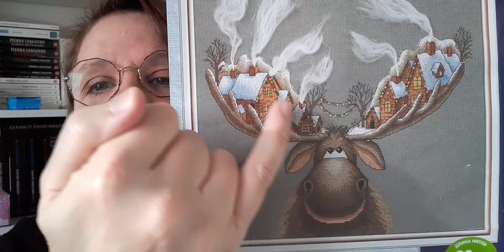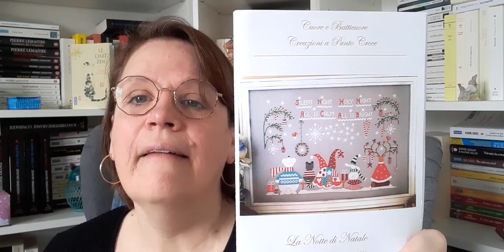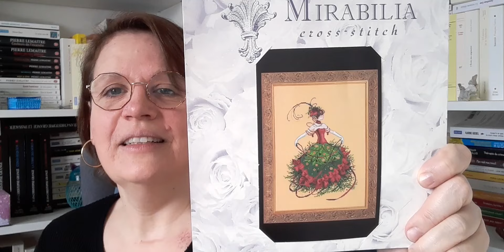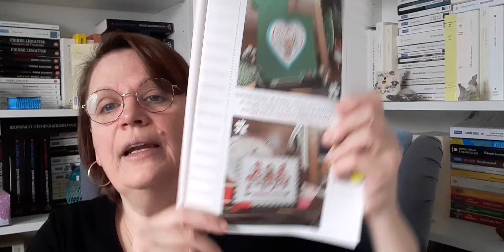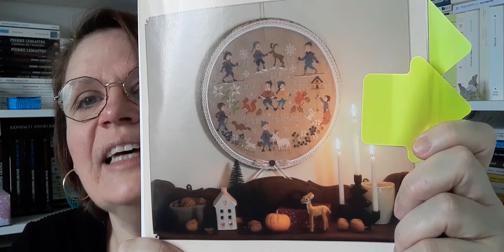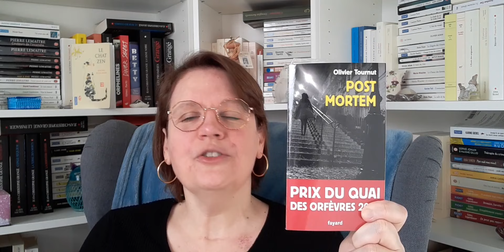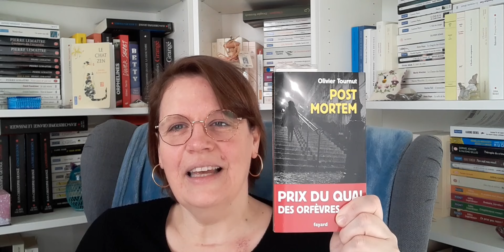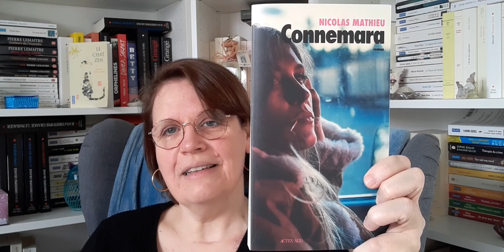Une petite vidéo de retour ...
Après des mois d'absence et des jours de procrastination, je vous retrouve enfin aujourd'hui pour vous parler modestement broderie et lecture.
Pour retrouver un rythme, il faut commencer quelque part ...
Bon visionnage et à tout bientôt. Fred